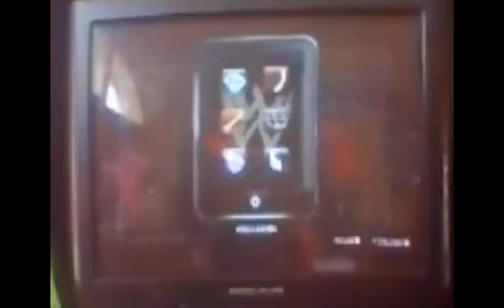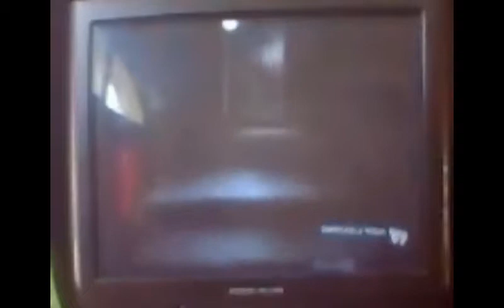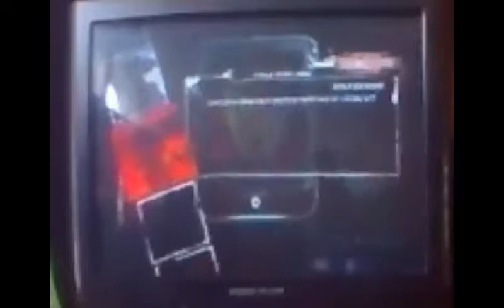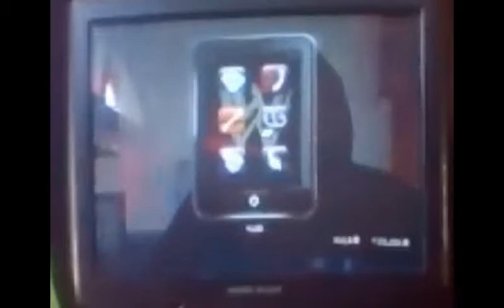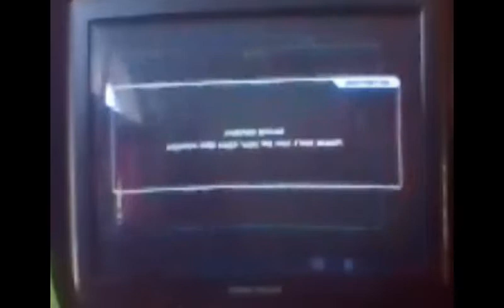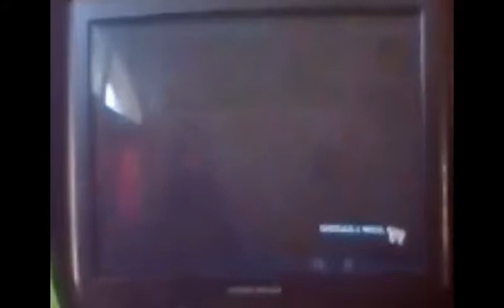Smackdown Vs Raw 2011 part 25 OHHHH YEEEEEESSSSSSSSSSSS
We run into someone dear to Undertaker